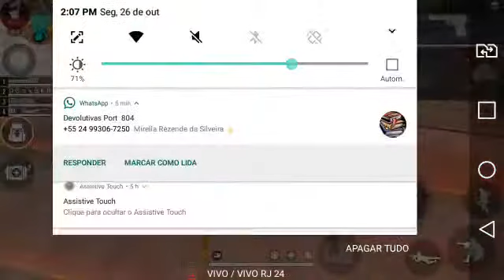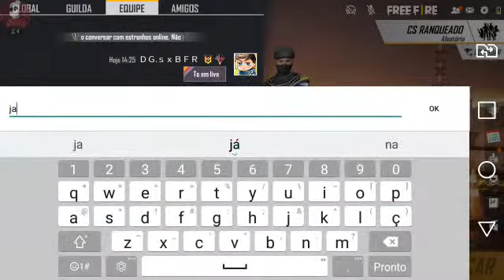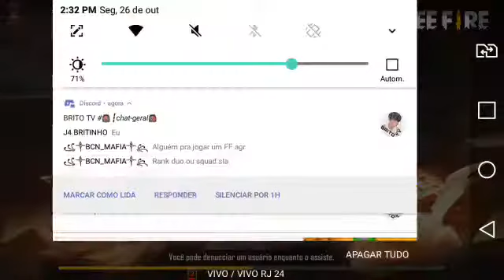LIVE ON🔥BROTA TROPINHA SO CAPA!!!🔥💫